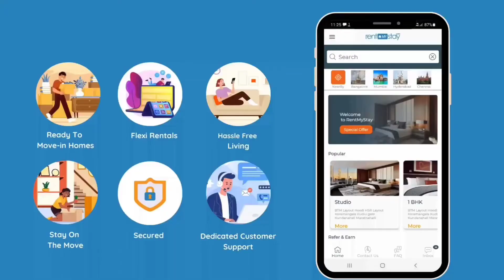Fully furnished 1bhk near spice garden marathahalli | spice viwe | RMS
Fully Furnished 1BHK Flat for rent in MARATHAHALLI
✅ No Brokerage
✅ Short term
✅Long term

Amenities:
         ✔️Fridge
         ✔️Sofa or Deewan
         ✔️TV
         ✔️Kitchen Utensils
         ✔️Bed
         ✔️Geyser
         ✔️Washing machine
         ✔️Center table
         ✔️Wardrobe
         ✔️Lights
         ✔️Fans
Rent: 16000
Deposit: 40000
✅Family
✅Bachelor
✅Couple